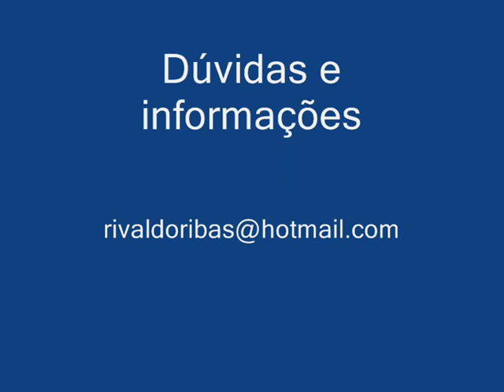Nó rapala 1 [Dicas e Pescas]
💡 CURSO COMPLETO DE MANUTENÇÃO DE CARRETILHAS:   manutencaodecarretilhadepesca.com
 NESTE CANAL VOCÊ ENCONTRA: Dicas o uso correto de materiais, como carretilhas,  molinetes,  como montá-los e até fazer sua própria manutenção para uma boa pescaria.

NESTE VÍDEO: Nesse vídeo eu vim apresentar pra você a solução DEFINITIVA para esse desafio que eu percebo em muitas pessoas que me acompanham hoje... E que realmente é uma situação que acontece com frequência na vida da maioria das pessoas. Neste vídeo mostro como fazer o nó rapala usado quando não temos mais o snap ou grampo para iscas artificiais do tipo plug, superfície, meia água, zara ou popper.

Aprenda manutenção de carretilhas de um jeito muito mais simples e prático, com dicas exclusivas e um grupo VIP no Whatsapp para tirar suas dúvidas!

Neste vídeo mostro como fazer o nó rapala usado quando não temos mais o snap ou grampo para iscas artificiais do tipo plug, superfície, meia água, zara ou popper.
Apoio:Bugo confecções e uniformes
Bugo.com.br